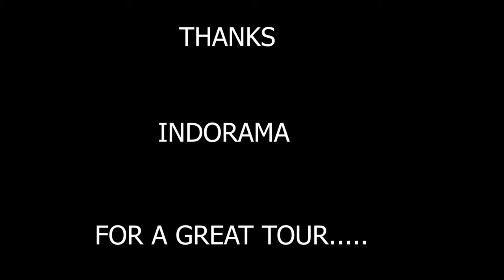VATICAN CITY( ভ্যাটিকান ),MUSEUM,ROME ,SMALLEST COUNTRY EP# 3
HELLO VIEWRS WELCOME TO MY SMALL WORLD.
IN THIS EPISODE I CAN TRY TO RECORD VATICAN CITY SURROUNDINGS AND VATICAN MUSEUM IN BENGALI.
VATICAN CITY IS THE SMALLEST COUNTRY IN THE WORLD WHICH IS SITUATED IN THE HEART OF ROME,ITALY.VATICAN IS SEPARATE COUNTRY AND THE COUNTRY HAVE OWN RULES.
WATCH VERY CAREFULLY YOU CAN FIND GREAT VIEW OF VATICAN.
ITALY TOUR VIDEO IS CONTINUED IN BENGALI .
SO KEEP WATCHING ALL THE ITALY EPISODE. AND AND TRAVEL MORE.

 ALSO U CAN FIND HERE THE BEAUTY OF WORLD.

THE LINK ARE BELOW:-

🎵 Track Info:

Title: Voyage by LEMMiNO
Genre and Mood: Dance & Electronic + Calm